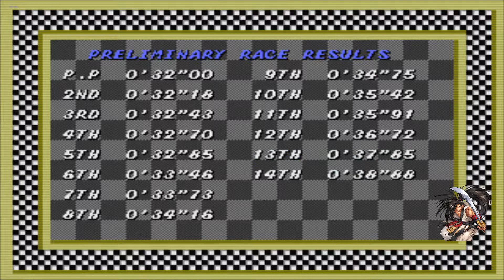Super Monaco GP HD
Super Monaco GP (ス ー パ ー モ ナ コ GP?) Is an electronic game created in the late 1980s (1989) by (SEGA), inspired by the Formula 1 Monaco Grand Prix. Initially developed for arcade platforms, the game was also extended to platforms such as: SG-1000, SEGA Mark-III (Master System), Mega Drive (Genesis), Game Gear, Amiga, MSX, Atari ST, Amstrad CPC and ZX Spectrum, being part of the first wave of games developed for the Mega Drive .

The game gained continuity with Ayrton Senna's Super Monaco GP II, released in 1992 and developed for Mega Drive, Game Gear and Master System in which it gained viability thanks to Tec Toy, SEGA's official representative in Brazil. Driven by the success of the first version and the popularity of the sportsman in the country, Tec Toy proposed the development of the second version worldwide.